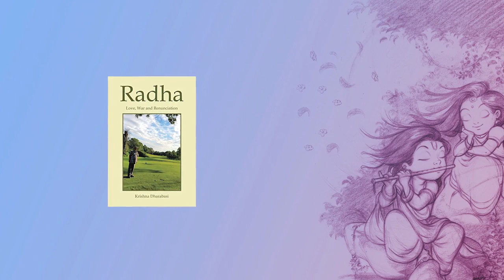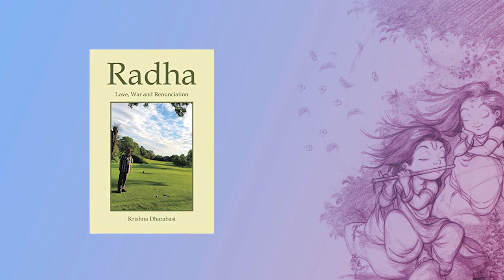Dharabasi’s Radha: A Critical Introduction || CentBuzz || Mahesh Paudyal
Dharabasi’s Radha: A Critical Introduction || CentBuzz

NOTE: Downloading and re-uploading of our video content are strictly prohibited.